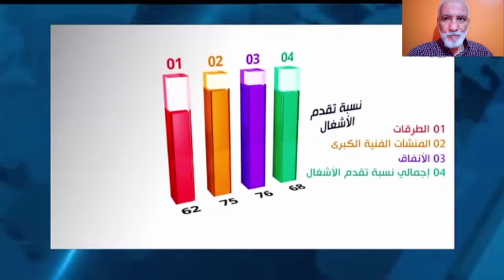تابعو آخر أشغال الطريق السيار الرابط بين مدينة تيزي وزو و البويرة TIZI OUZOU HIGHWAY